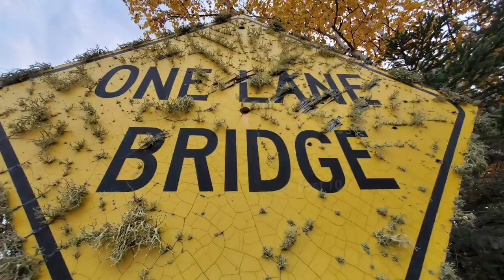Rough Road, Smashed Oil Pan, New Greenville Road Bypass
Yes I know the picture in the video is not an engine oil pan, I could not find a useable picture but it gets the point if damage across